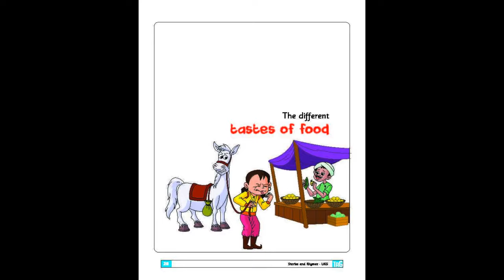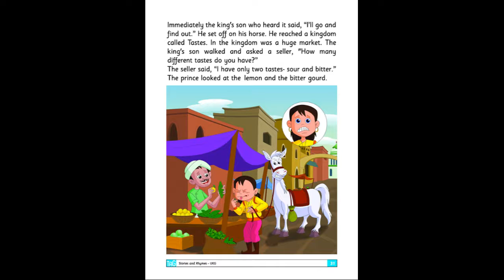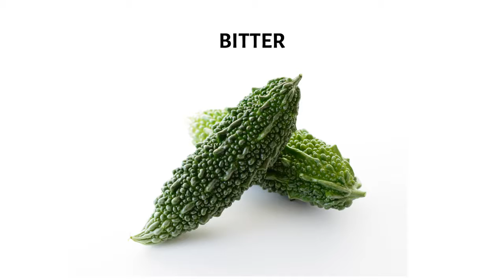TASTE-THE DIFFERENT TASTE OF FOODS.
SUBASHREE PUBLISHERS-TAG-UKG-STORIES AND RHYMES
TAG is the registered trademark of Subashree Publishers